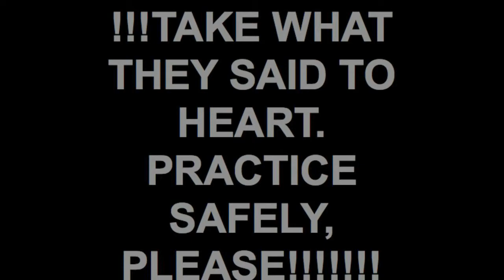FireBreathing Blocks 1&2 - Laa and Matt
Wildfire Teachers Matt and Laa discuss their Fire Breathing class, the dangers of Firebreathing, and must insist if you have an interest, you come to Wildfire retreat and learn from the teachers there, and do not learn from the internet. Please remember all safety procedures and cautions at all times!